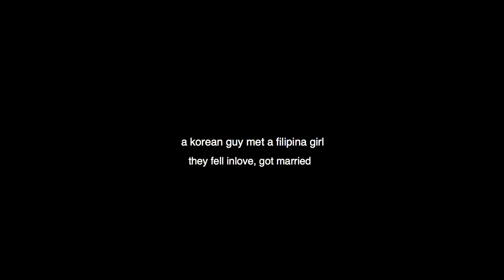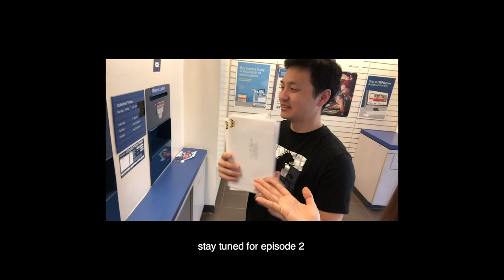👩🏻 Marga Is Moving In from Philippines! 🛬 | K1 Visa | E.1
A happy day for James to welcome Marga here in the United States 🛬 from the Philippines!  Marga immigrated to the United States via K-1 Visa from the Philippines.  They are so excited to be united again and never again see each other depart.  No more long distant relationship!